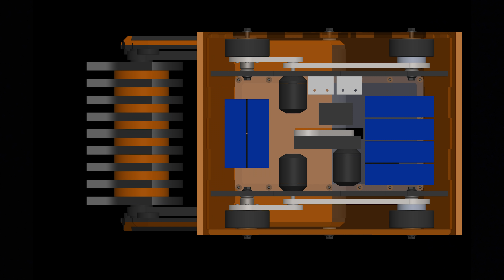So, I joined a Battlebots team...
I joined my friend Greg's Battlebots team.  This is our official application for Team Midnight Invention to compete in Battlebots 2021.  Want to see us on the next season of Battlebots?  The producers will be seeing this video when they decide whether we're in - so let's make sure they notice us.